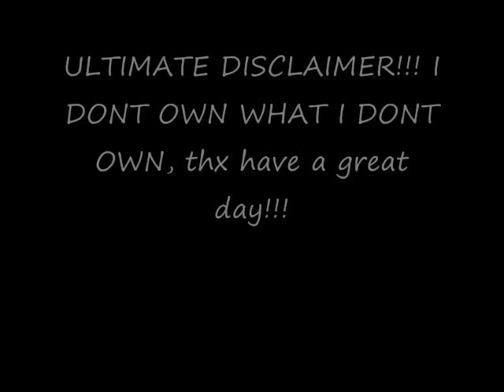Rencarnation Series- The Real Folk Blues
this is a video i made with the ending song from cowboy bebop, here's the lyrics- enjoy!!!---
Too much time has passed by to
Lament that we were deeply in love
The wind keeps blowing, while my heart
Cannot heal all the tears in it

Watching tomorrow with one eye
While keeping the other on yesterday
If only I could peacefully sleep
In the cradle of your love, again

Someone, cry for me with parched eyes

The real folk blues
I only want to know what true sadness is
Sitting in muddy water
Isn't such a bad life
If it ends after the first time

Despair filled with hope
And this chance with a trap set
What's right or wrong?
It's like two sides of a coin

How long must I live till I'm healed

I only want to know true happiness is

thank you!!! I DONT OWN LYRICS!